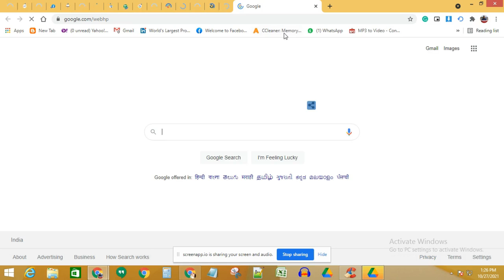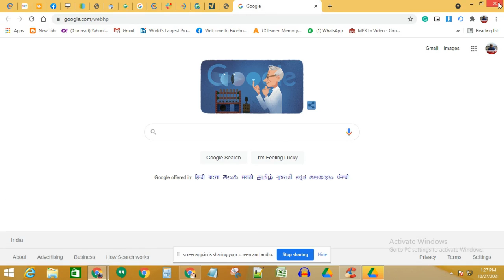Google Chrome Tabs Tips & Tricks